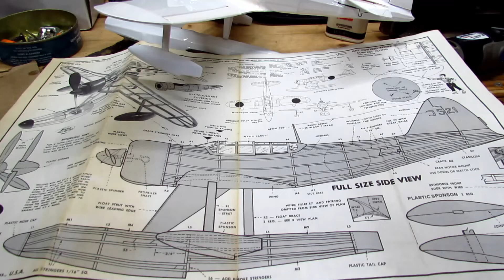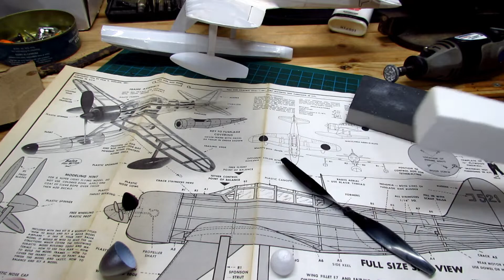Making Foam Spinners for Model Airplanes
Simple technique for making foam spinners for model airplane propellers.